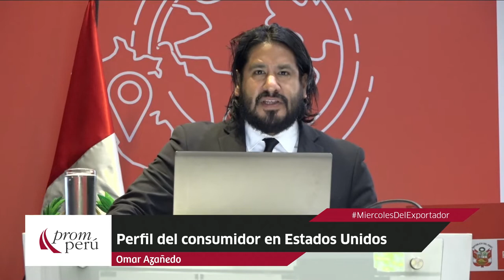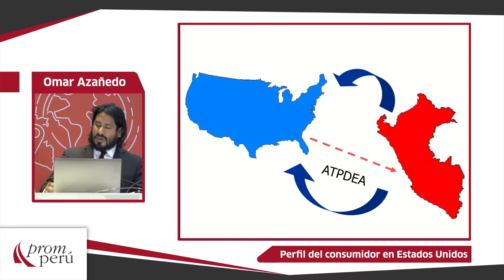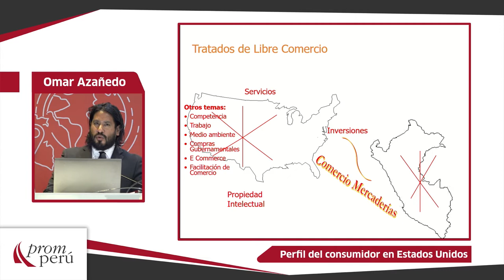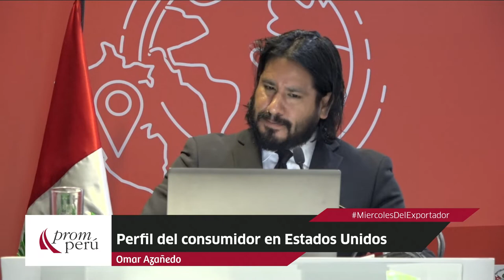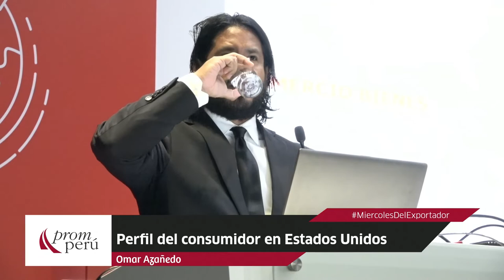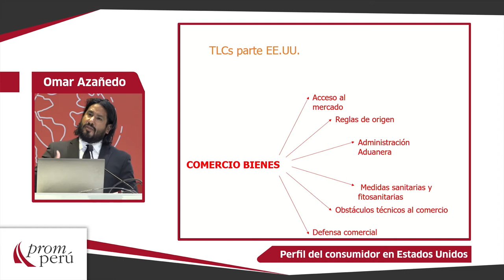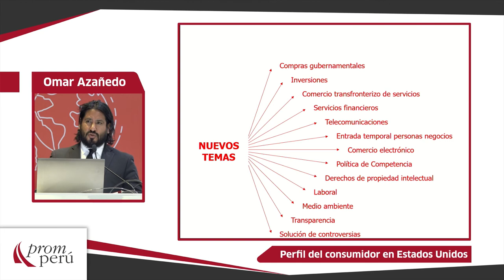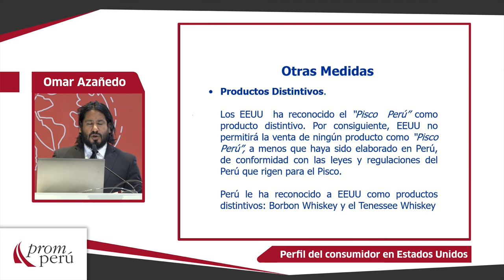Perfil del consumidor en Estados Unidos: AZAÑEDO, Omar (19 de Febrero)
“Perfil del consumidor en Estados Unidos”